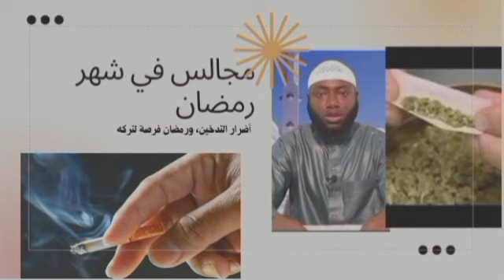مجالس في شهر رمضان[17]أضرار التدخين ورمضان فرصة لتركه"دروس علمية لدكتور عثمان بشير كمارا حفظهما الله